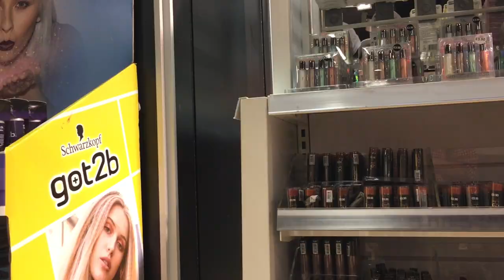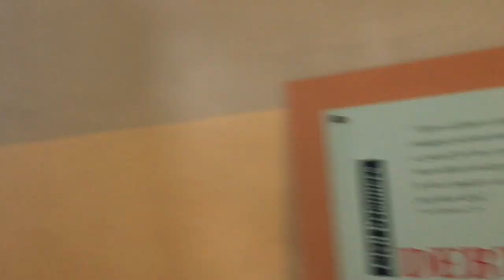Edinburgh vlog|festival,prisons&adventures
Hey guys so i went to Edinburgh for 4 days and wanted to incorporate all the clips i filmed into this one vlog,i went to a festival there,i also went to prison there from over 100 years ago and we aslo went to a farm and more.Hope you enjoy